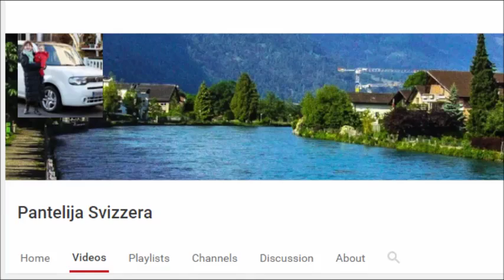Istorija Jugoslavije - Priče sa Grmeča